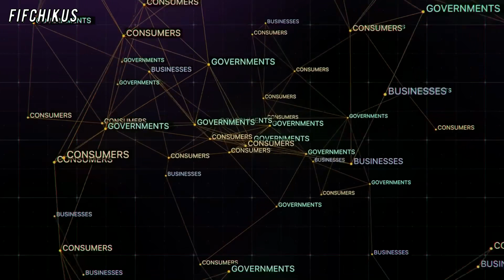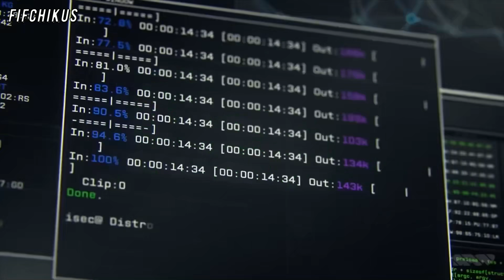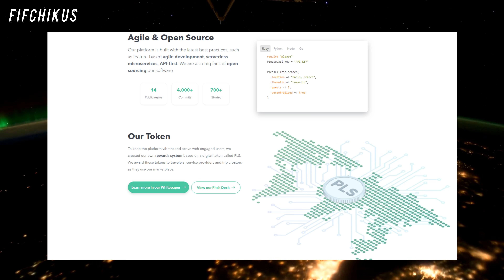ICO🔥Please - возможности платформы, голосовой бот, зачем нужны токены